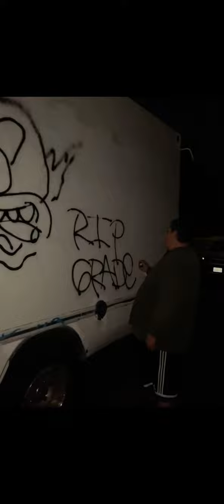RIP GRADE 2 (Lucci Emk drunk & Stoned)